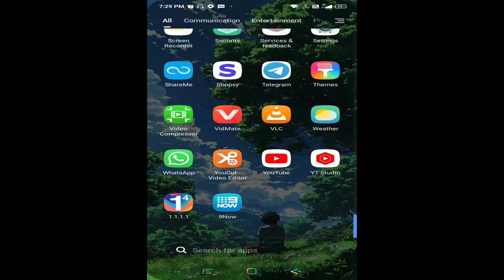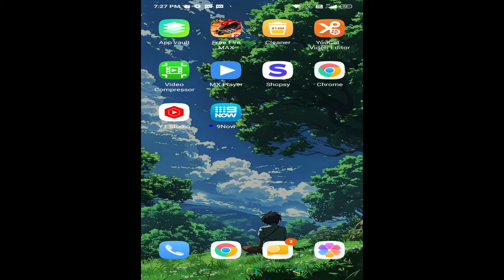How to fix 9now app not working | 9now app not working on TV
Check out this comprehensive guide on troubleshooting issues with the 9Now app. Whether you're facing loading problems, startup errors, or unexpected crashes, we've got you covered. Learn step-by-step instructions on how to repair glitches, resolve crashes, and fix any errors you encounter with the 9Now app. Don't let technical difficulties get in the way of your streaming experience. Watch this video now to find solutions to common problems and get your 9Now app up and running smoothly again.